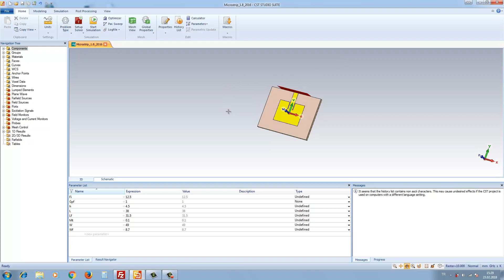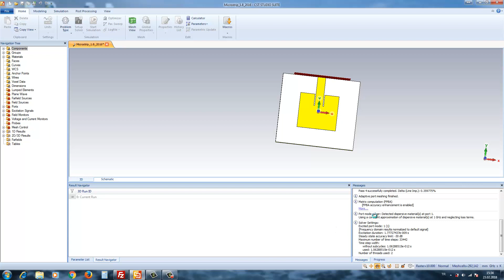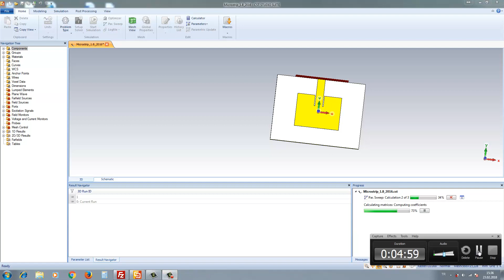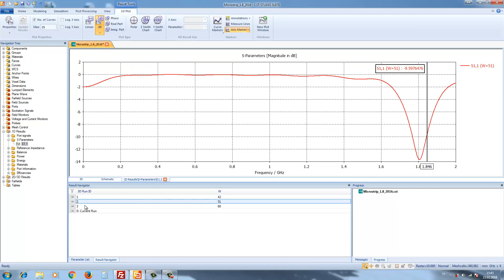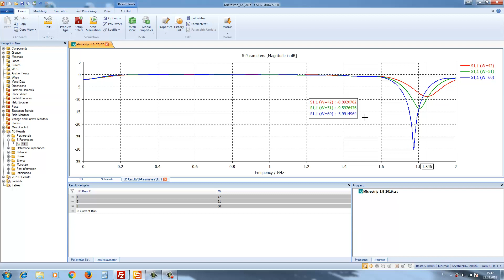Cst Tutorial 1 Antenna Design : Parameter Sweep (English Subtitle)(Türkçe)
Cst Microwave Parameter Sweep , cst antenna design, using parameter sweep,  parameter sweep özelliği, how to use sweep parameter in cst, cst anten tasarımı, how to make paramatic sweep in cst mirowave studio, how to calculate parameter sweep in cst, cst türkçe, cst parametric, parametric analysis cst